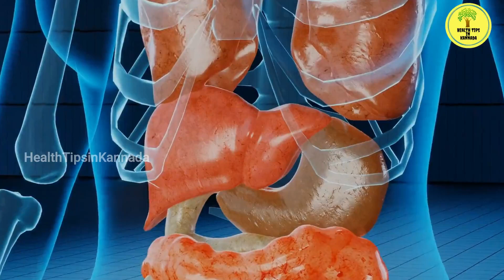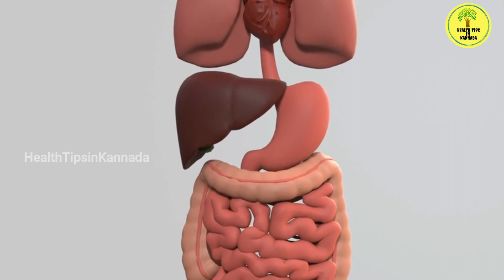Fatty Liver Disease ಎಂದರೇನು? ಇದು ಏಕೆ ಬರುತ್ತದೆ? ಇದನ್ನು ಹೇಗೆ ತಡೆಗಟ್ಟಬಹುದು?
In this video shared some valuable information on Fatty Liver along with it's symptoms, causes in kannada, Fatty Liver Disease ಕೊಬ್ಬಿನ ಪಿತ್ತಜನಕಾಂಗದ ಕಾಯಿಲೆ ಎಂದರೇನು? ಇದು ಏಕೆ ಬರುತ್ತದೆ? ಇದನ್ನು ಹೇಗೆ ತಡೆಗಟ್ಟಬಹುದು?